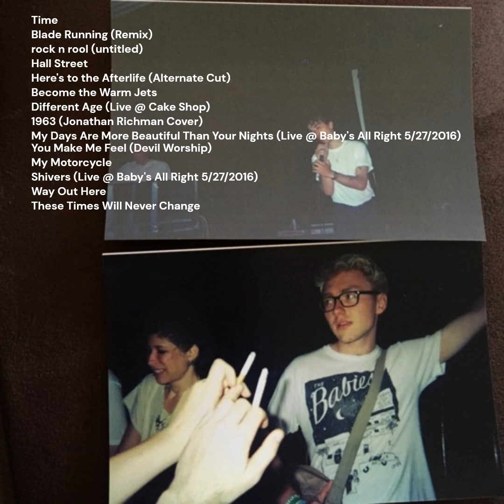Current Joys ULTRA RARE Compilation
Thank you to the anonymous person who sent me this awesome collection. Many of these are new mixes, demos, live performances, and even entirely new songs. Enjoy.

Time - 0:00
Blade Running (Remix) - 2:26
rock n rool (untitled) - 5:17
Hall Street - 11:57
Here's to the Afterlife (Alternate Cut) - 15:01
Become the Warm Jets - 24:35
Different Age (Live @ Cake Shop) - 29:50
1963 (Jonathan Richman Cover) - 36:42
My Days Are More Beautiful Than Your Nights (Live @ Baby's All Right 5/27/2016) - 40:05
You Make Me Feel (Devil Worship) - 48:08
My Motorcycle - 51:48
Shivers (Live @ Baby's All Right 5/27/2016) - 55:33
Way Out Here - 60:12
These Times Will Never Change - 63:52